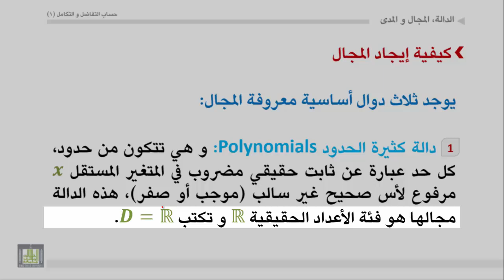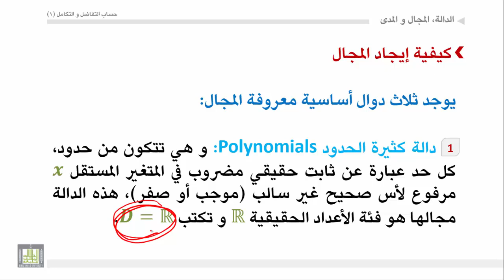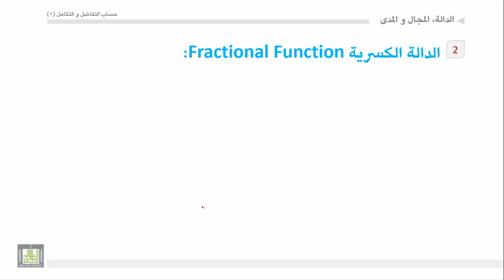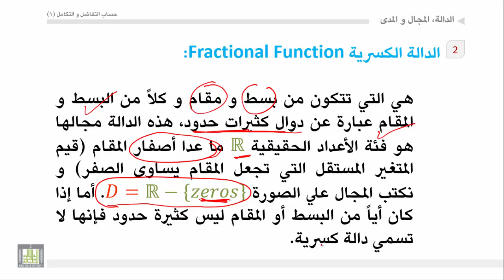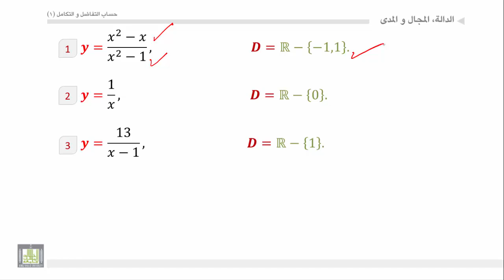حساب التفاضل والتكامل - الوحدة 2 : المجال - 1 - Domain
المقررات المفتوحة
طريقة إيجاد مجال الدالة كثيرة الحدود و الدالة الكسرية- أمثلة.